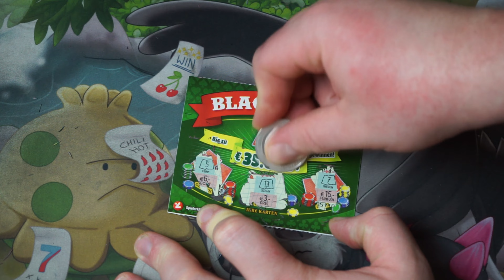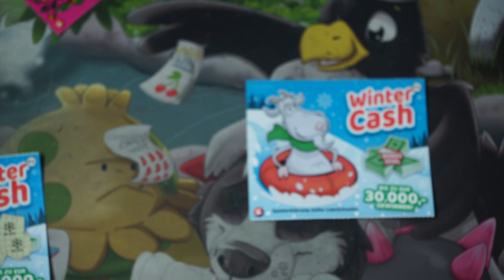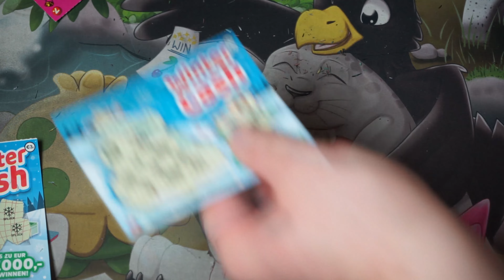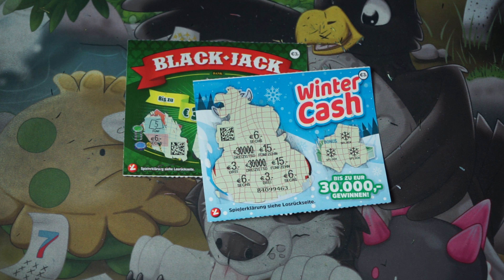Rubbellos Adventskalender 2023 ( TÜRCHEN 9 ;_) Rubbelkaiser